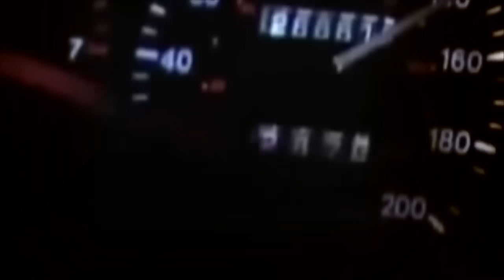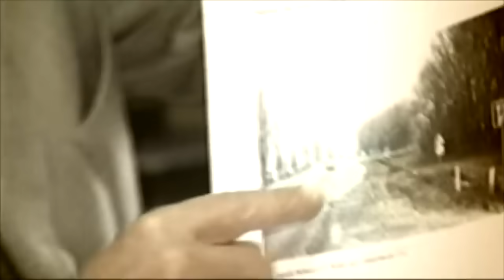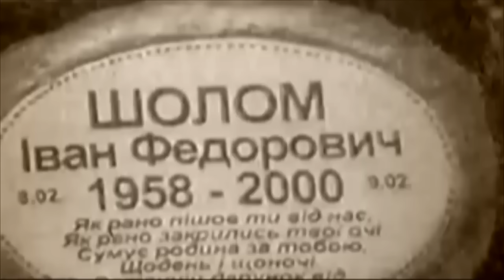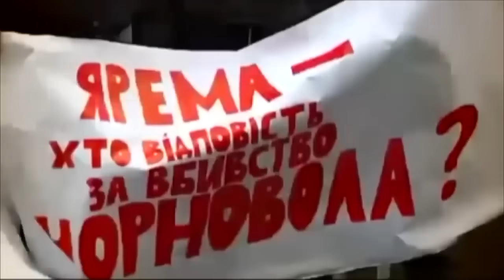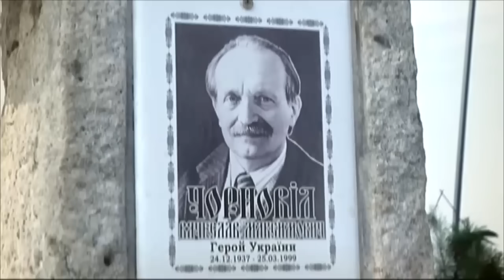ХТО УБИВ ЧОРНОВОЛА?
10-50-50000 - будь-яка сума має значення.

Разом переможемо!
Слава Україні!